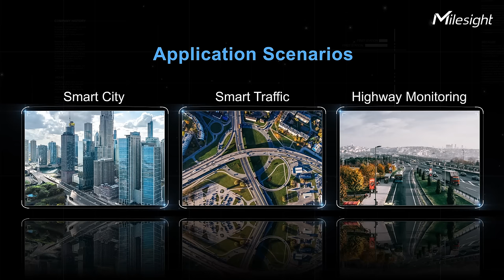Milesight Radar AI LPR Camera - Highlights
Still worry about the false alarms in traffic monitoring? Milesight 3D Radar AI LPR Camera is here for you to say goodbye to them!
With AI-powered LPR algorithm, Milesight 3D Radar AI LPR Pro Bullet Plus Network Camera is ideal for traffic surveillance and ANPR solution. Just make tomorrow traffic smarter than today!

Learn more about Milesight Radar AI LPR Pro Bullet Plus Network Camera